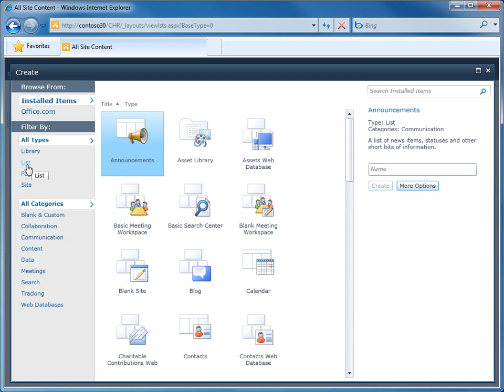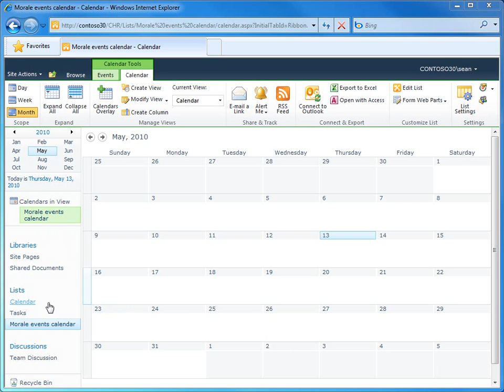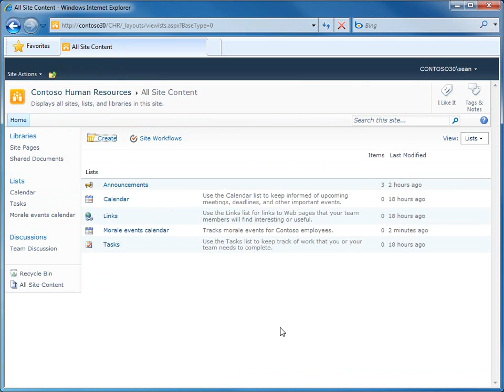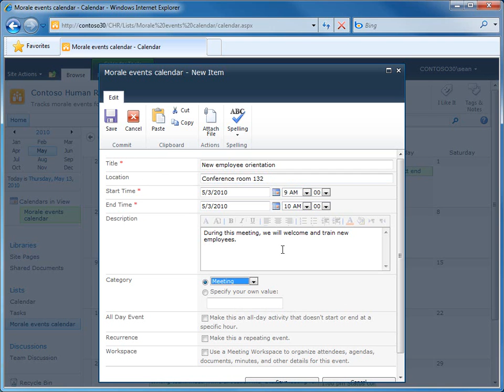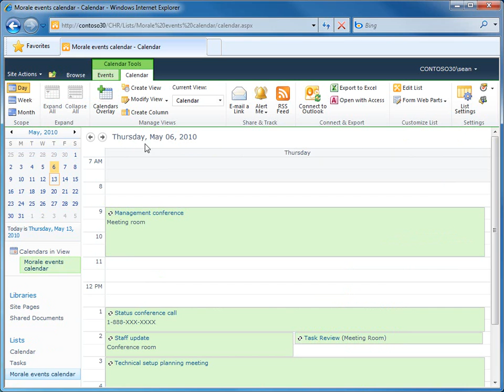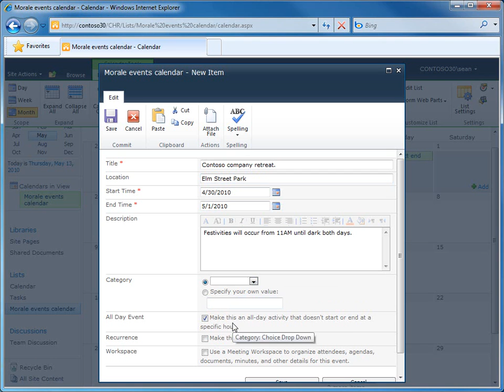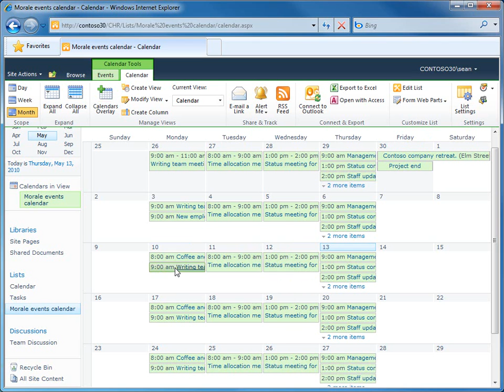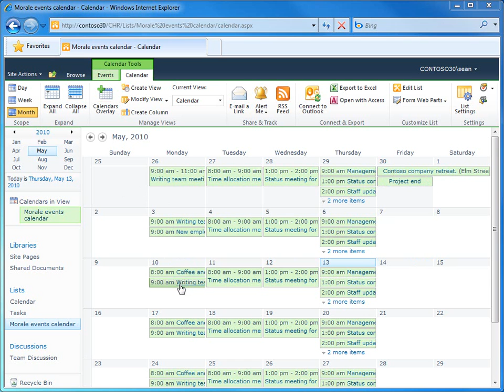EPC Group - Working with Calendars in SharePoint 2010 - SharePoint Consulting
Microsoft SharePoint 2010 Training Video - Best Practices SharePoint training and overviews